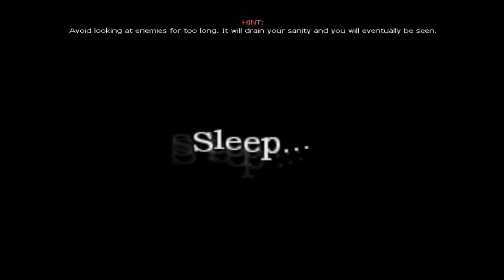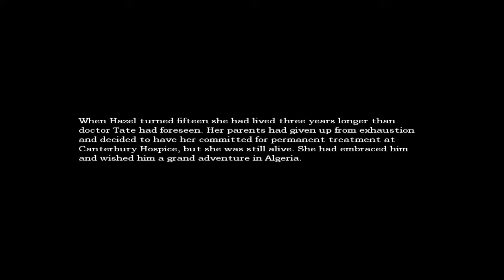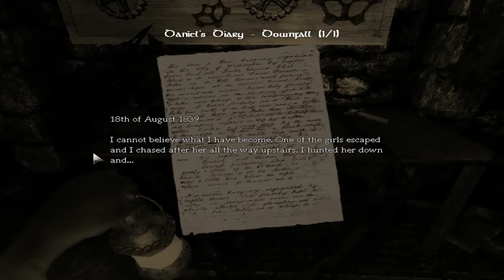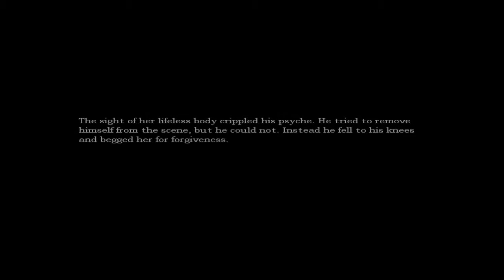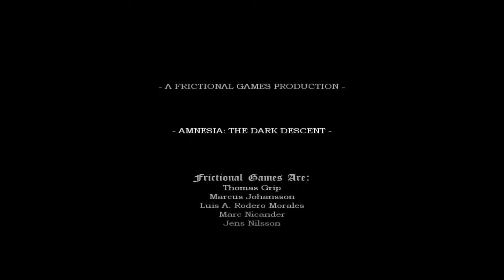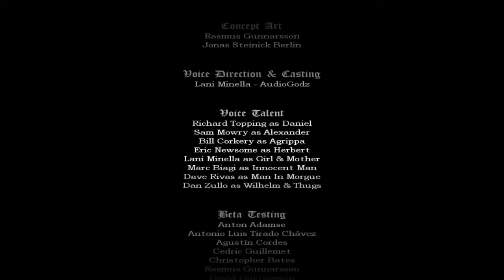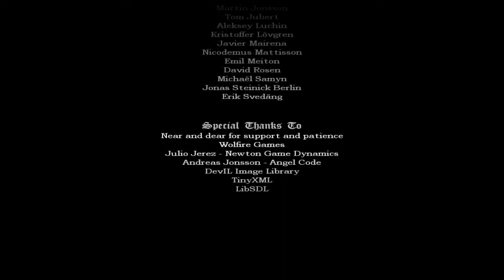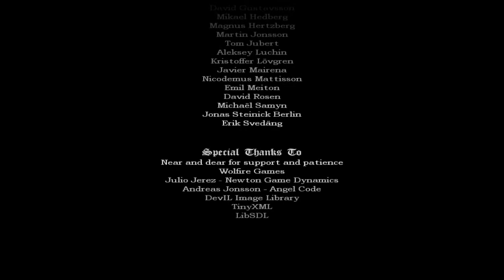Amnesia The Dark Descent - Part 11 + Endings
The end of the game(it was bloody awesome) + All 3 endings enjoy :)

Amnesia: The Dark Descent (previously known as Lux Tenebras or Unknown) is an upcoming graphic adventure horror game being developed by Frictional Games, who previously developed the Penumbra series.

he game casts the player in the role of Daniel, who awakens in a dark castle with little or no memories about himself or his past. All that he can remember is his name and that something is hunting him.

The game's story seems to be, at least in part, inspired by the short story The Outsider. This makes sense when considering the frequent homages the developers make to the author H.P. Lovecraft and his works. Even the engine which powers all Frictional Games's titles, the HPL Engine, bears the aforementioned author's initials.